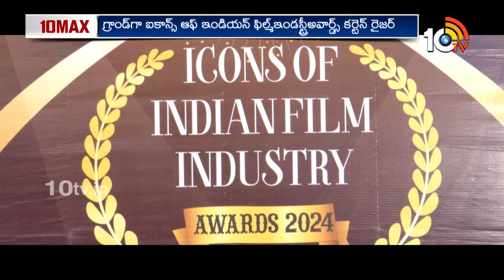10MAX Entertainment News | Kalki 2898 AD | Gaami | Thandel | Geethanjali Malli Vachindi | 10TV Ent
10MAX Entertainment News | Kalki 2898 AD | Gaami | Thandel | Geethanjali Malli Vachindi | 10TV Ent

10tv News Channel Owned by Spoorthi Communications Private Limited. 10Tv is one of the leading News channels which the delivers National and International And Regional News Streaming 24/7.10Tv has its wings spread all over the world to deliver the trustful news.Channel Dedicated to General News, LiveReports, Breaking News, Sports News, Weather News, Entertainments, Business Updates, Big Debates, Exclusive Interviews etc.